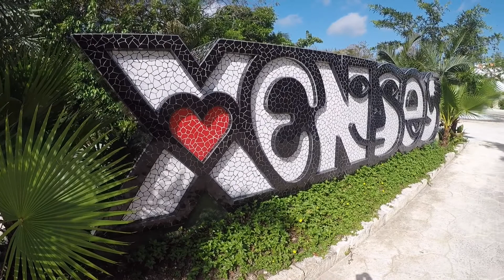XENSES PARK TOP ATTRACTIONS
Take a look at what Xenses park has to offer with this video showing the top attractions and best things to do at the park.
Ever wanted to fly like a bird?  Then you can do this at Xenses park.
Oh and don't forget the unique mudslide which glides you through a mud bath, only at Xenses park.

Xenses park is all included in the all inclusive package at Hotel xcaret.